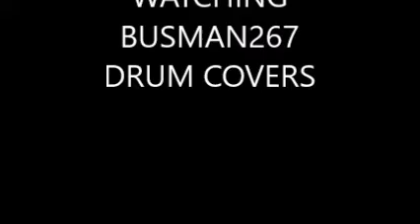515) SLAY BY BUSMAN267 DRUM COVERS